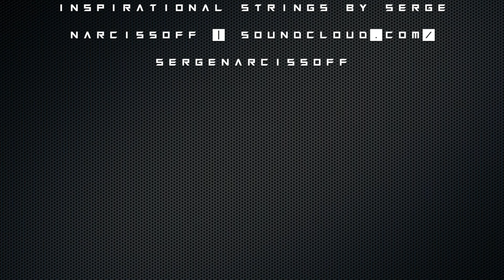Sophia the Robot's brothers and sisters - Meet the Family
You already know Sophia the first robot to be granted citizenship, but do you know she has many siblings?
Meet Sophia's family: Albert Hubo, Professor Einstein, Diego-San, Han the Robot, Little Sophia, Zeno the Robot, Jules the Robot, Alice the Robot, Joey Chaos, Philip K Dick the Robot and Bina 48.